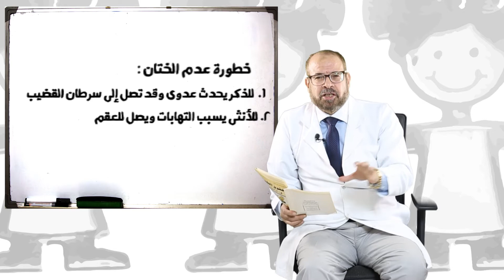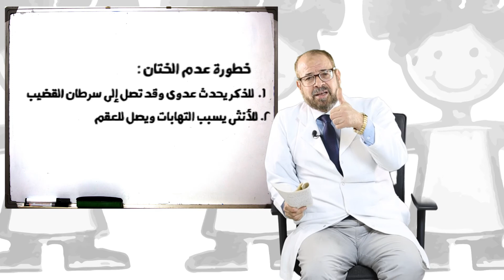393 | حقوق الطفل - 7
لمتابعتنا على صفحتنا على الفيس بوك زورونا على الرابط التالى :
دكتور جودة محمد عواد
ـــــــــــــــــــــــــــــــــــــــــــــــــــــــــــــــــــــــــــــــــــــــ